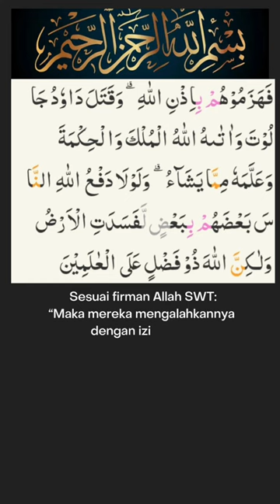David vs Goliath dalam Al Qur'an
Saat itu Bani Israil kembali ditindas dinegeri mereka, sehingga mereka berada dalam kesusahan, oleh seorang raja yang bernama jalut.  Mereka meminta kepada Nabi Syamil, agar diutus kepada mereka seorang raja, agar  mereka bisa melawan

Allah memilih Thalut sebagai raja mereka, walaupun awalnya bani Israil menolaknya. Kemudian Thalut dan pasukannya keluar untuk berperang melawan pasukan Jalut. Tatkala berangkat, Thalut berkata kepada pasukannya bahwa perjalanan yang ditempuh akan mendatangkan rasa haus yang luar biasa

Dan Thalut mengatakan bahwa akan ada sungai yang menjadi ujian bagi mereka dari Allah atas rasa haus yang mereka alami, yaitu pasukannya tidak boleh minum dari sungai tersebut, kecuali hanya seteguk. Namun, yang terjadi banyak dari mereka yang minum dari sungai tersebut

Maka, tinggalah sisa sedikit dari pasukan Thalut yang patuh, Kemudian pasukan pun berhadapan. Jalut menantang pasukan Thalut untuk melawannya, namun tidak ada yang berani keluar melawannya. Ternyata di antara dari sekian ratus pasukan Thalut, ada seorang pemuda berani melawan dan membunuh Jalut, Dialah Nabi Daud Alaihis salam

Sesuai firman Allah SWT:

 “Maka mereka mengalahkannya dengan izin Allah, dan Daud membunuh Jalut. Kemudian Allah memberinya (Daud) kerajaan, dan hikmah, dan mengajarinya apa yang Dia kehendaki.